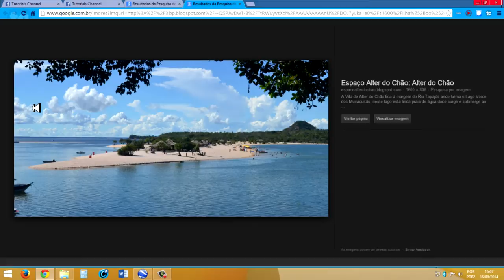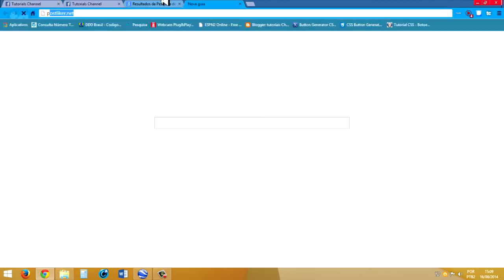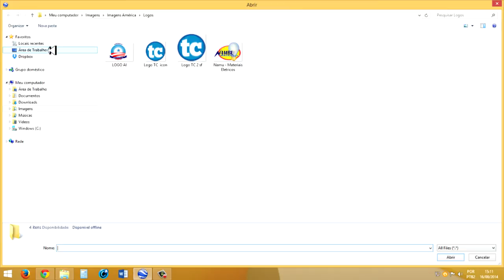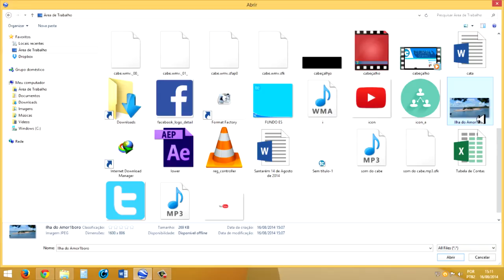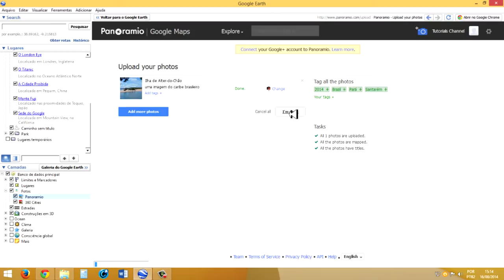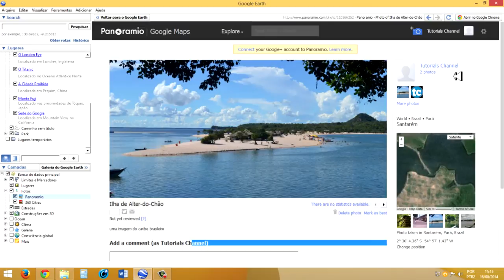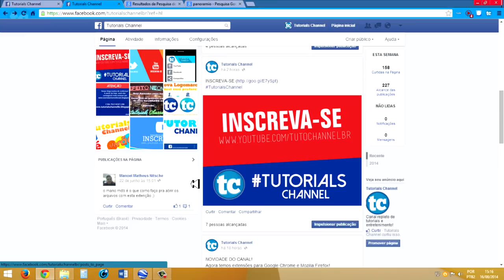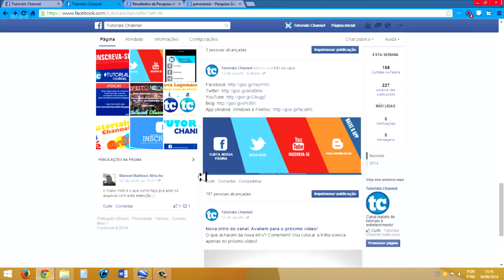Como Adicionar Imagens no Google Earth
Aprenda como deixar sua marca no Google Earth enviando fotografias da sua cidade, paisagens e muito mais, aumente a quantidade de fotos do seu local para que fique conhecido.